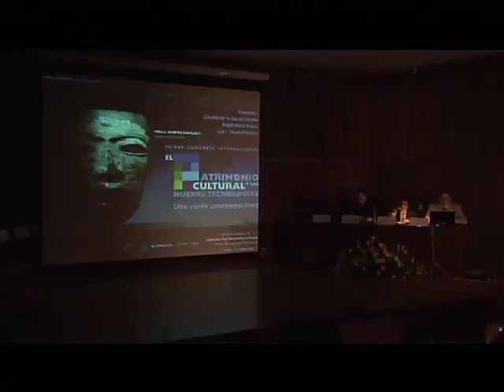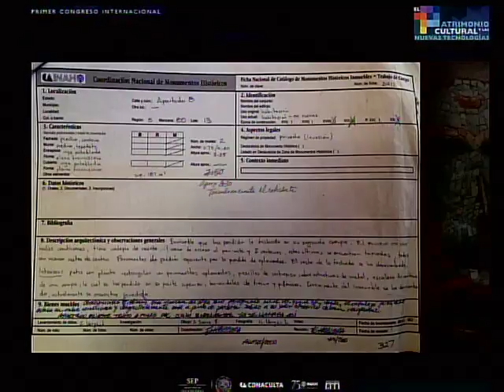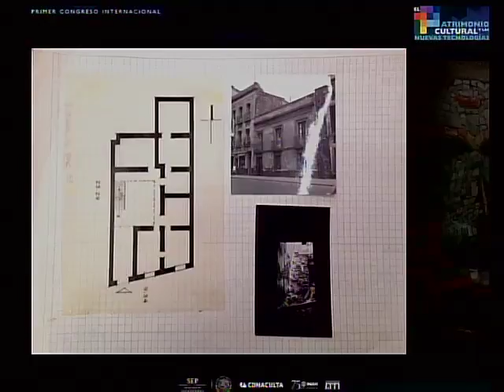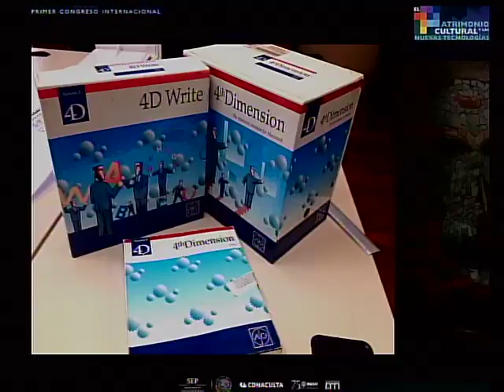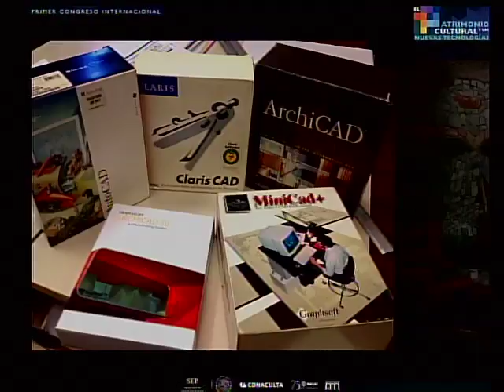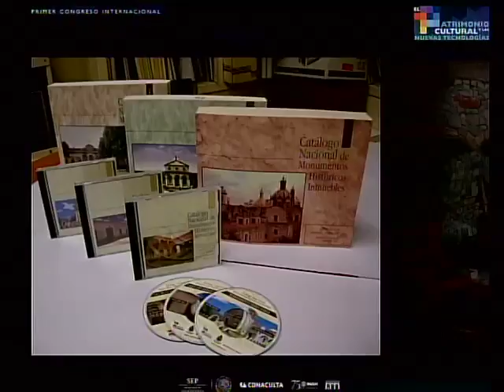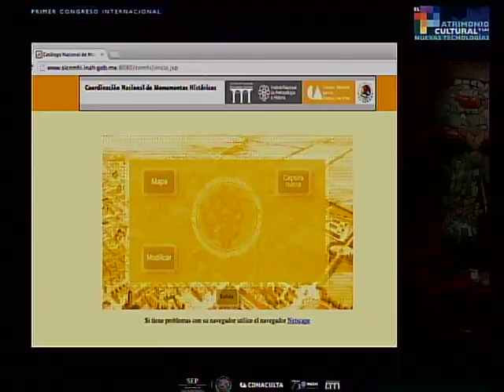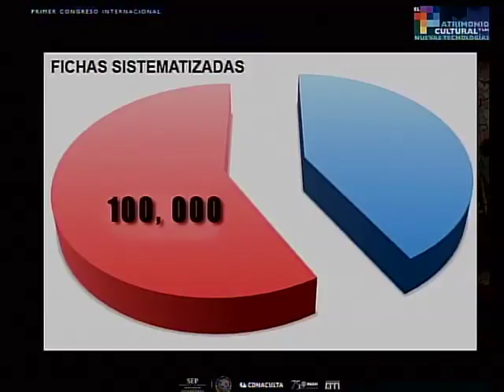Orígenes del uso de la tecnología en el INAH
Primer Congreso Internacional El Patrimonio Cultural y las Nuevas Tecnologías, una visión contemporánea.
Mesa 6. Acervos Digitales II.
Ponencia: Orígenes del uso de la tecnología en el INAH, sistematización en computadora del catálogo de monumentos históricos inmuebles. Un programa que sirvió como base para instrumentar y fomentar el uso de la tecnología de la información.
Claudia de la Garza y Ángel Mora Flores.

4 de diciembre de 2014, Auditorio Fray Bernardino de Sahagún, Museo Nacional de Antropología e Historia.